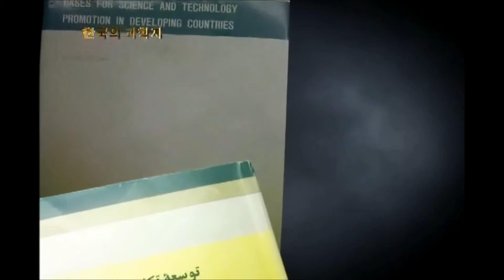[한국과학기술한림원] 한국의 과학자, 최형섭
과학기술인 명예의전당에 헌정된 최형섭 선생입니다.